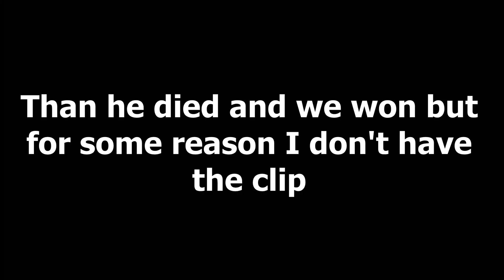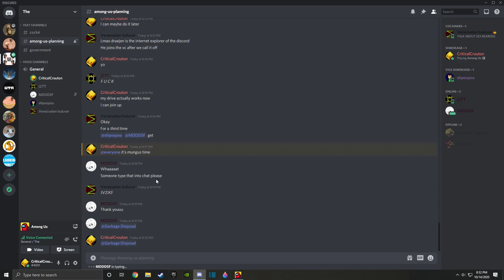Among Us but Joe Rogan is hunting Elk in the Colorado Mountains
Among Us is good and funny it is very funny and you will laugh.
I don't have a full 10 person lobby for this Among Us video, but that doesn't stop me from getting some great clips. Some people are bad imposters. Some people are good imposters. Some people don't know how to report a body, and some people aren't as loud as I am. Either way, we all suck. Enjoy the immanent shenanigans.
((MADE FOR AN AUDIENCE OF 13+))